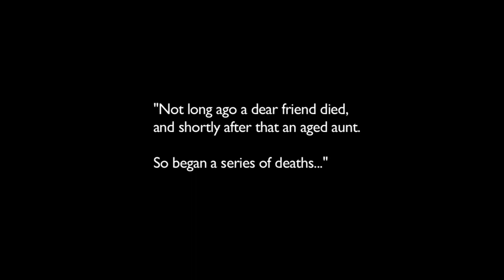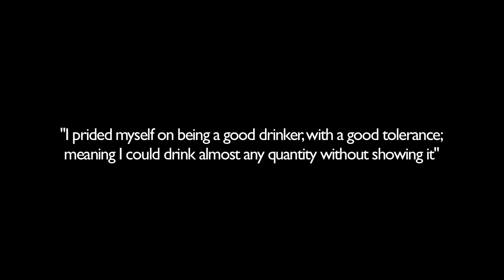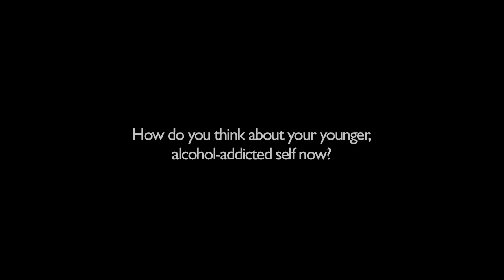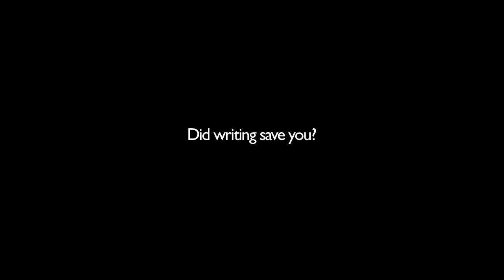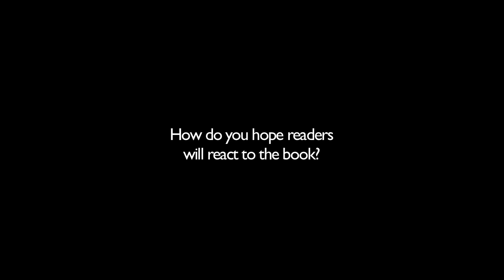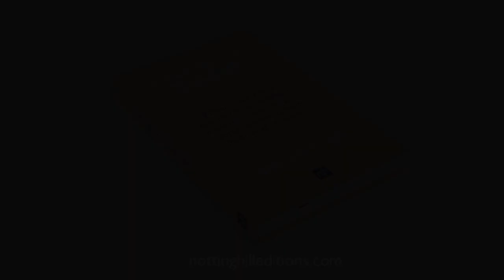Found and Lost: Mittens, Miep, and Shovelfuls of Dirt | Alison Leslie Gold | Notting Hill Editions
Found and Lost by Alison Leslie Gold is our managing director, Kim's favourite book on the NHE list, and for good reason: 'On the surface, Found and Lost is a collection of letters connected by short pieces of prose that fill in the gaps,' Kim says. 'But in the reading of it, an alchemy occurs – the story grows and grows, and touches on everything that matters: friendship, sacrifice, regret, and love. It’s both compelling and profound. I’ve never read a memoir quite like it.'